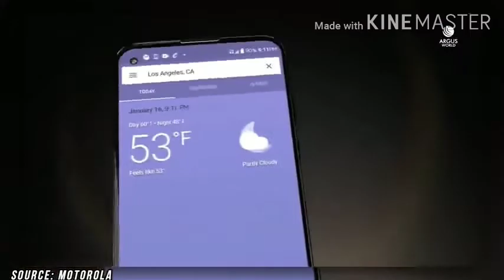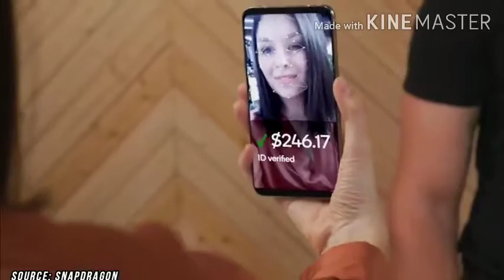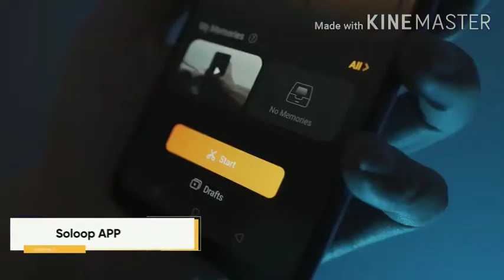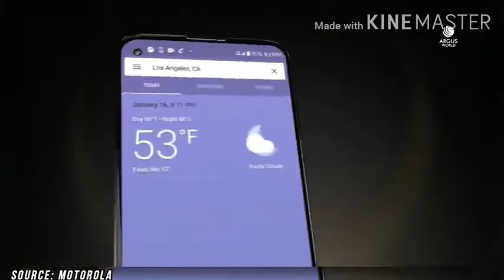Motorola One Fusion+ VS Realme 6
Mor
Motorola One Fusion+ futures
1 FHD+ display with HDR support
2 64mp quad camera
3 5000mh battery
4 18w fast charger
5 16mp selfie
6 SD 730G processor
Realme 6 futures
1 FHD+ display with 90Hz refresh rate
2 64MP quad camera
3 4300mh battery
4 30w fast charger
5 16mp selfie
6 G90T processor